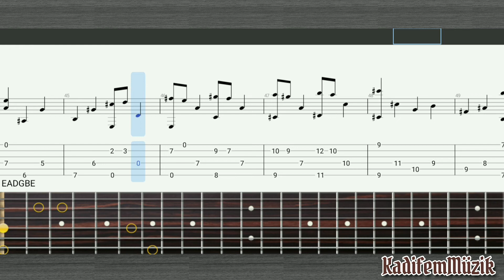Cheek to Cheek by Chet Atkins | Fingerstyle | Guitar